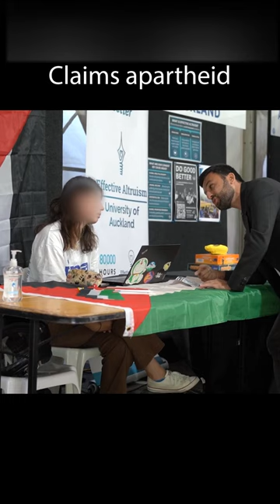↑Watch The Full Video↑ Yoseph Haddad at the University of Auckland (Short 3)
In February 2023, during orientation week, Israeli Arab, Yoseph Haddad approached a student sitting at the Students for Justice in Palestine desk . He asked her to explain what apartheid meant. Watch to see how the conversation unfolded.